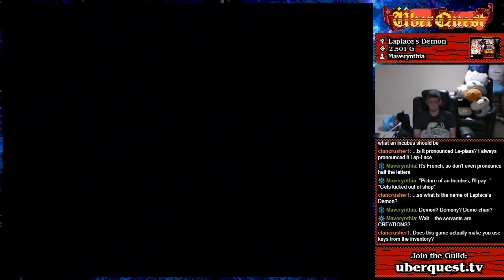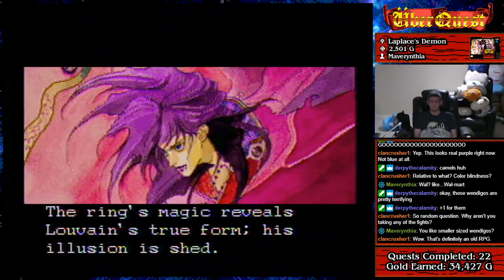ÜberQuest #23: Laplace's Demon (Part 4 FINALE)